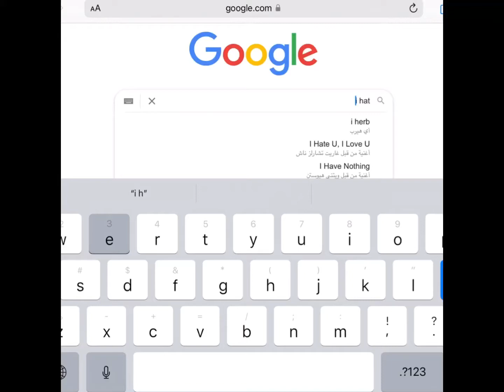I HATE YOU EMOJI MEME✨🫶🏻 // 💕💞💓 w @justasillytoro